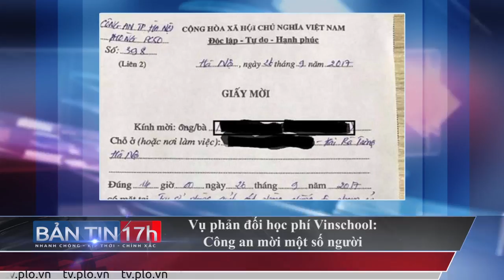PLO - Xử phạt quán trà sữa miễn phí cho người mặc bikini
Xử phạt quán trà sữa miễn phí cho người mặc bikini
(PLO)- Trộm chó dùng súng điện bắn bị thương công an; Cục phó giải thích mang 400 triệu từ Hà Nội vào mua đất?; Quay phim rồi tống tiền CSGT ở Đồng Nai; Xử phạt quán trà sữa miễn phí cho người mặc bikini,... là những thông tin chính có trong Bản tin 17h ngày 3-10.